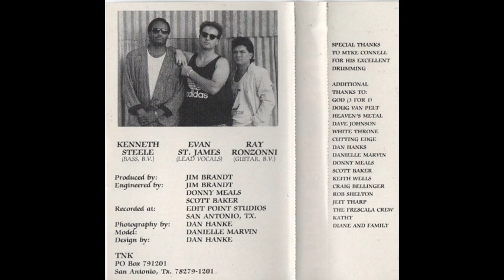TNK - Sara's callin'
TNT - Sara's callin'  (CCM Hard Rock)